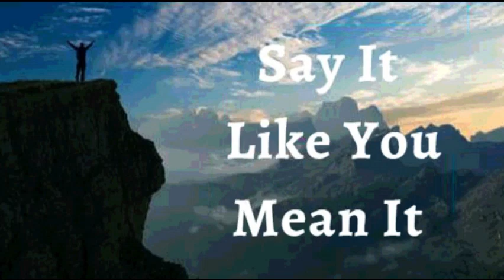21st December 2022 Say it Like you Mean it (Audio in French)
21st Décembre 2022
JE DECLARE La faveur surnaturelle de Dieu sur ma vie. Ce que je ne pouvais pas réussir par moi-même, Dieu l’a réalisé pour moi. Les opportunités surnaturelles, la guérison, la restauration et les percées sont mon héritage, en Jésus-Christ. Je suis plus fort, plus sain et plus sage. J’ai découvert des talents donc j’ignorais l’existence. La puissance Divine du Seigneur m’a donné tout ce qui concerne la vie et  la piété. Par la puissance du Saint-Esprit, j’accomplis et libère mon rêve donné par Dieu. C’est ma déclaration.
La Vie de Dieu en moi a surpassé la vie humaine qui était capable de surmonté  la maladie et l'infirmité. Mon corps et tout ce qui est lié a moi s’alignent sur les dispositions de Dieu. La gloire du Christ se manifeste dans mon corps alors que je m'épanouis dans la santé divine tous les jours. Amen
JE SUIS BÉNI(E) (Eph 1 :13)
JE SUIS RICHE (2 Cor 8 :9))
JE SUIS PUISSANT(E) (Isaïe 40 :29)
JE SUIS OINT (E) (1 Jn 2 :20)
JE SUIS LIBRE (Jn 8 :36)